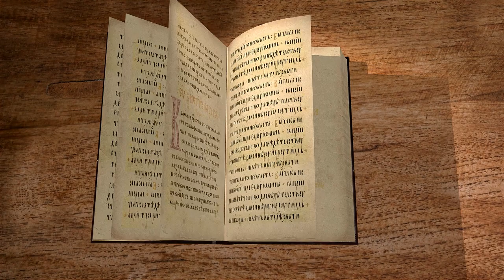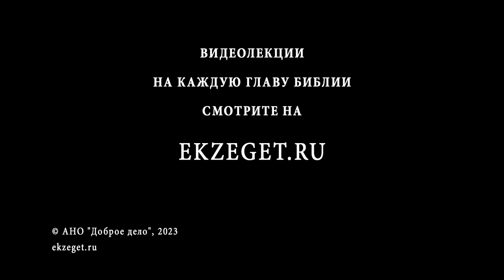Книга Премудрости Соломона. Глава 13 "Жалки те, кто поклоняются идолам" Дмитрий Георгиевич Добыкин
Команда Экзегет.

🔸  Тщетность неведающих Бога
🔸  Естественное познание Господа
🔸  Прельщение  совершенством стихий и тварей
🔸  Истинный Бог
🔸  Жалки те, кто поклоняются идолам
🔸  Бесполезность идолов
🔸  Неразумие идолопоклонства